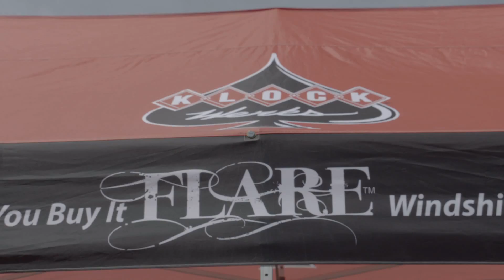Arizona Bike week 2016 2